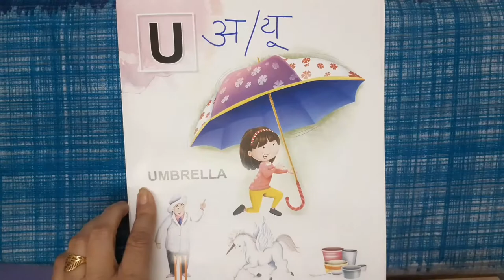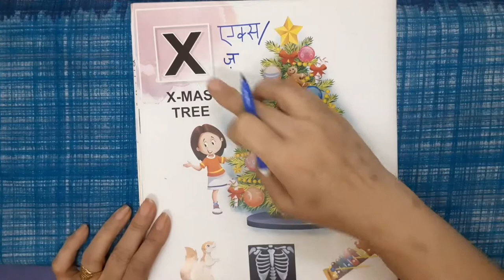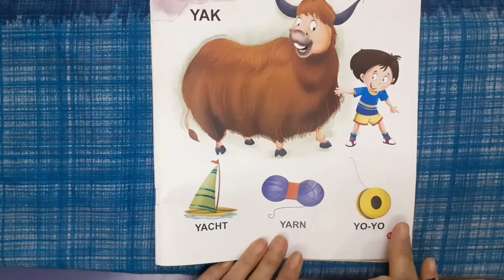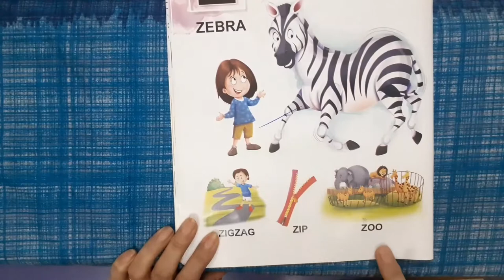Alphabet English Book Reading U-Z with Phonic Sounds | Home-Tutoring Nursery Classes | Day-10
This video is the Day-10 course of the Home-Tutoring series for Nursery Class Students in which we will teach them English Book Reading through Alphabets U to Z using Phonic sounds.
Make efficient use of the Lockdown by home-tutoring your kids.